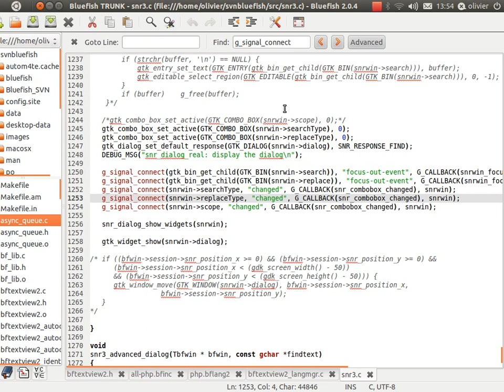Weird behavior of Ubuntu Unity and Bluefish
The complete user interface of Bluefish shifts from right to left for every click. You try to click a button, you end up with the button next to it. You try to doubleclick a file name to open it, but all you end up with is a flickering user interface.